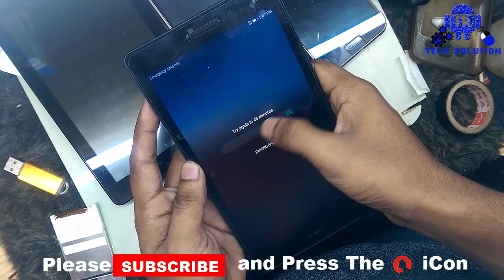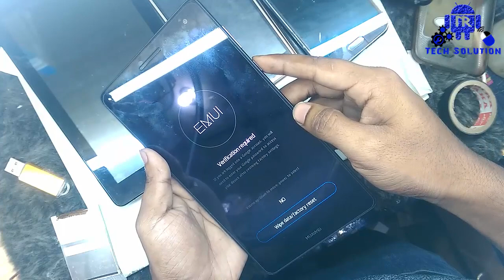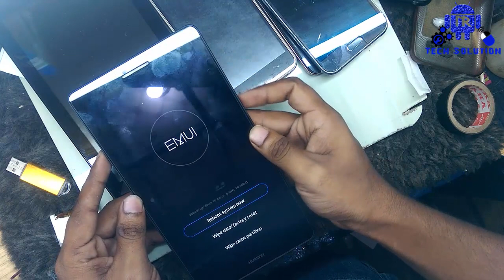How to hard reset HUAWEI Mediapad Unlock pin,pattern,password lock.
HUAWEI Mediapad Unlock pin,pattern,password lock.

Hello Friends